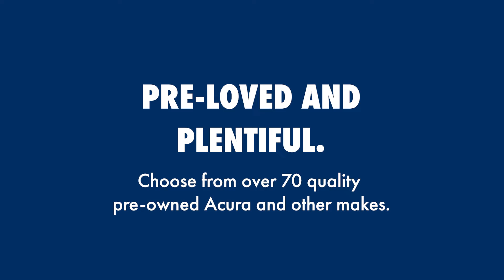2021 Cadillac CT5-V V-Series - 36PU1938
Check out this 2021 Cadillac CT5-V V-Series with only 32,697 km on the clock!

We have 70+ gently pre-owned vehicles on the lot available for immediate delivery, including 30+ certified pre-owned Acuras!